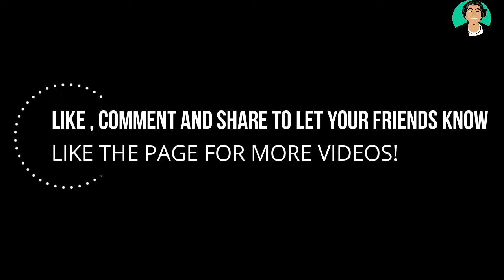BTS in a Nepali Music Video ft Nira l YangshuEdits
A mashup of the sensational youth group BTS in a Nepali Musi "Nira".
Created by YangshuEdits.

Enjoy my Works?